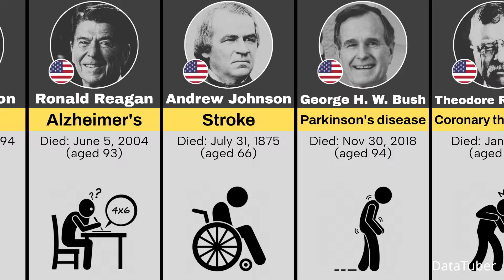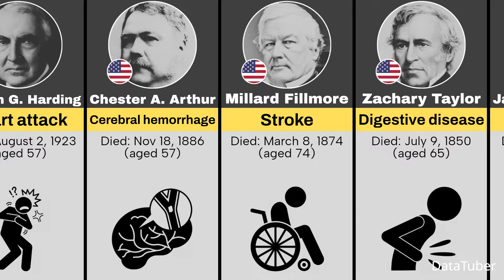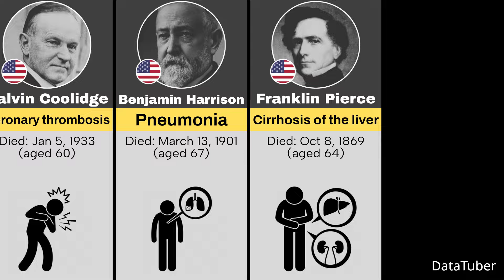How Famous US Presidents Died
This Video Show, How Famous US Presidents Died